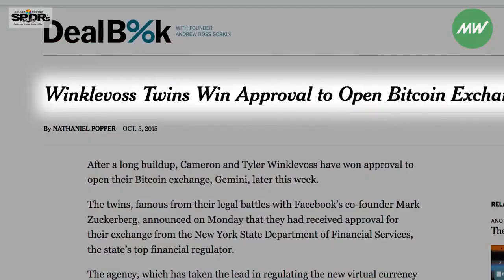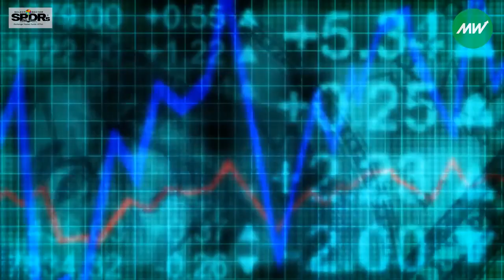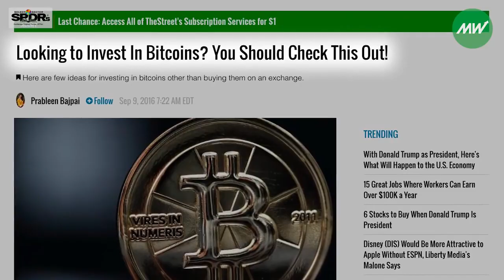The Winklevii Talk About a New Type of Bitcoin